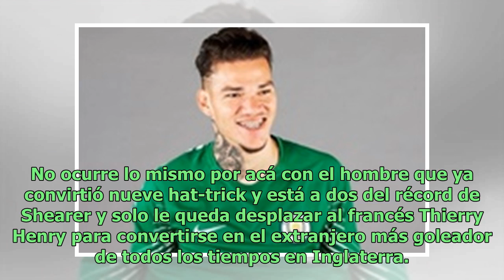"God save the Kun", la paradoja de Sergio Agüero